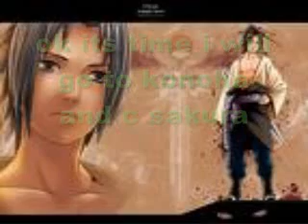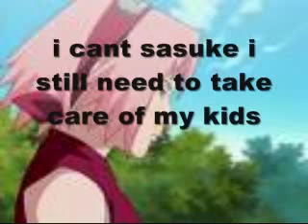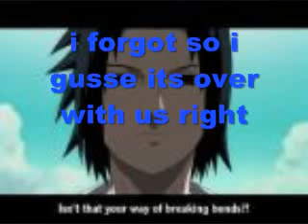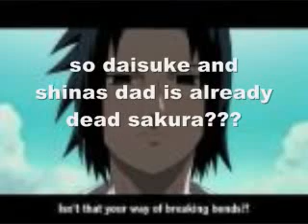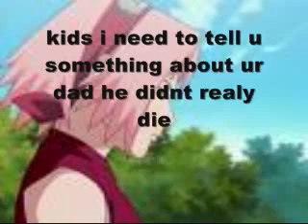SASUKE AND SAKURA ROLLERCOASTER LOVE PART 8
part 8 plz rate hey that rymed lol XD
anjoy the show